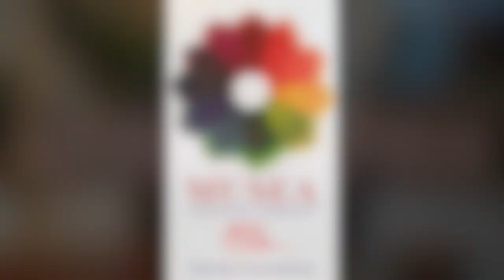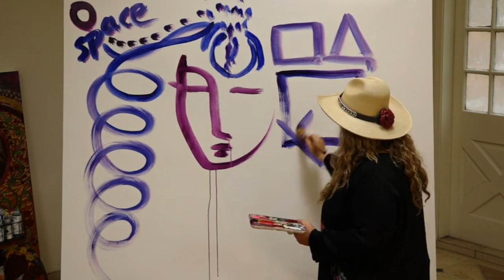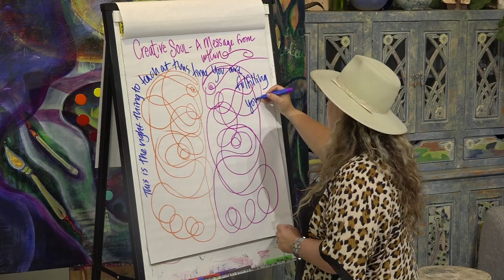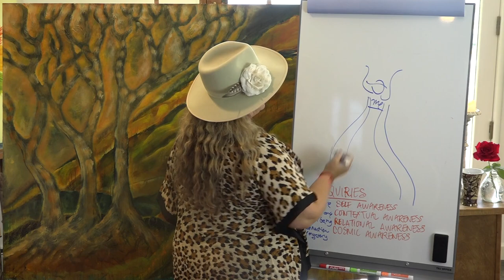Explore Medicine Painting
An Ancient and Futuristic Tool for Summoning the Inner Healer by Shiloh Sophia McCloud.

Medicine Painting is an ancient practice woven throughout human history. We are seeing a revival in modern times, as people take healing into their own hands. Medicine painting is painting with an intent to heal and receive insight.